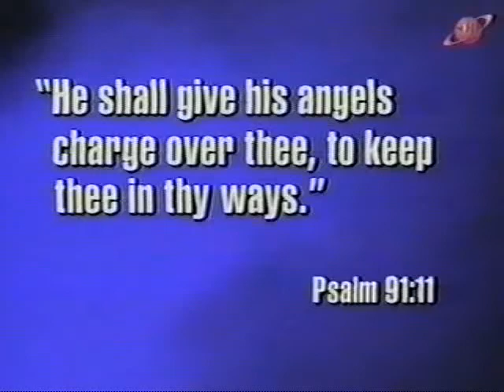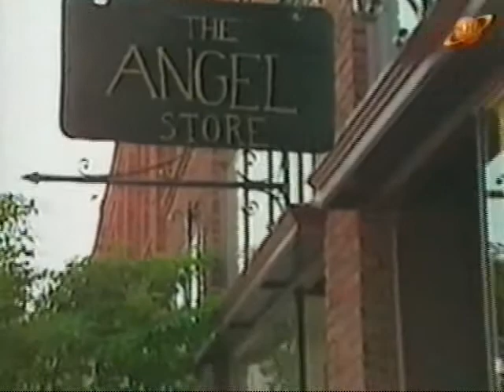Angel On My Shoulder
Angels.